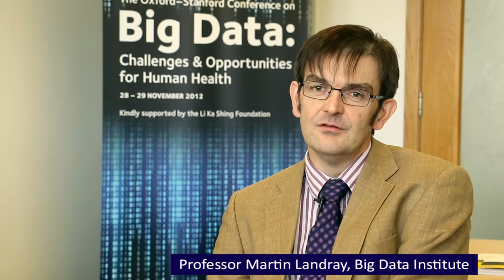Martin Landray: Big Data